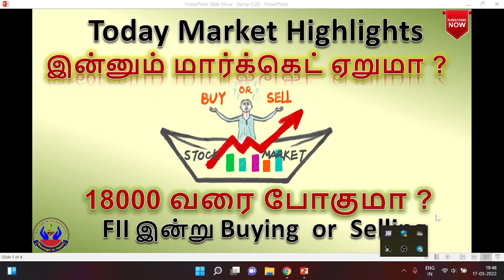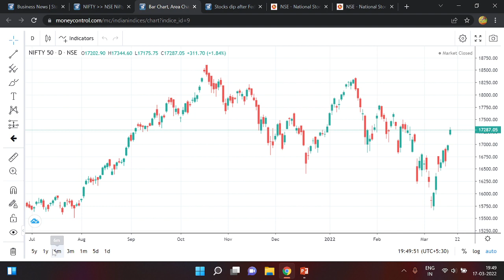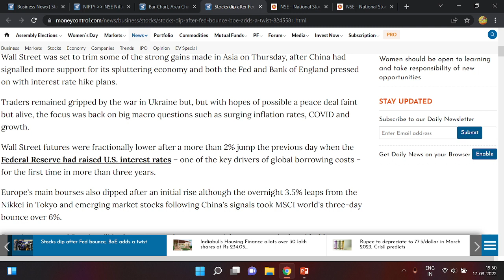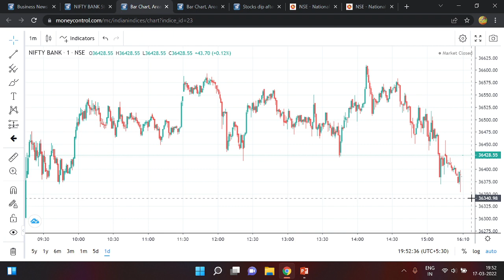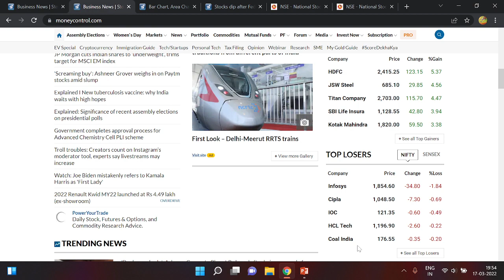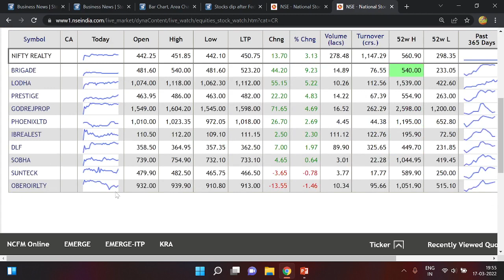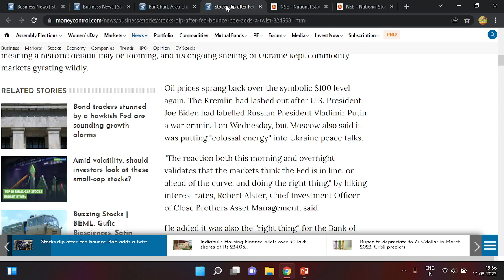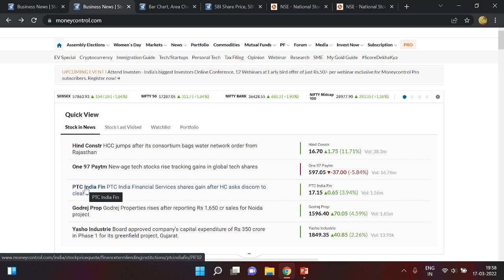Today Market Highlights| இன்னும் மார்க்கெட் ஏறுமா? |18000 வரை போகுமா? |Today FII buying or Selling